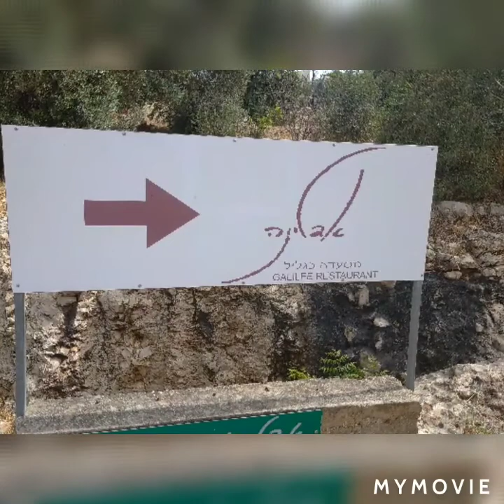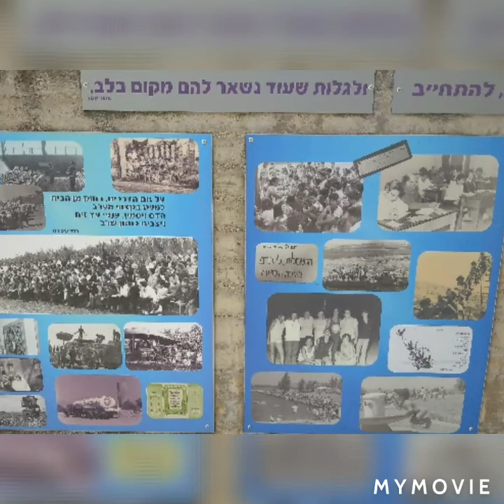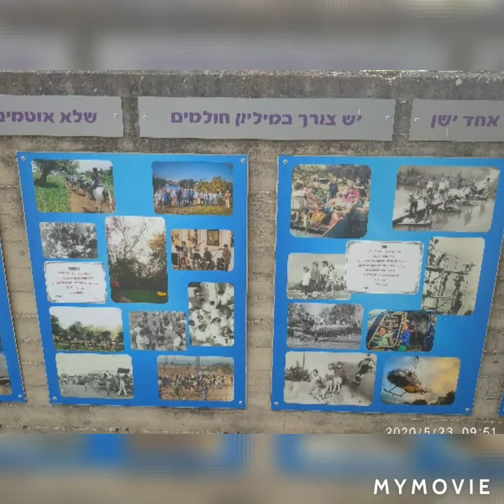Tour in kibbutz😅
At dahil day-off natin at pwede na tayo lumabas tara na't mamasyal dito sa kibbutz cabri😁